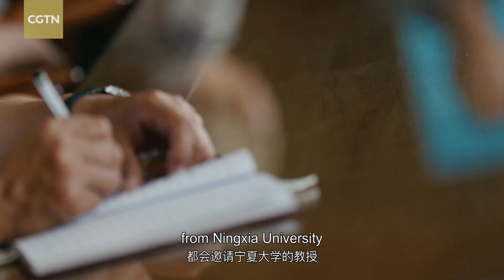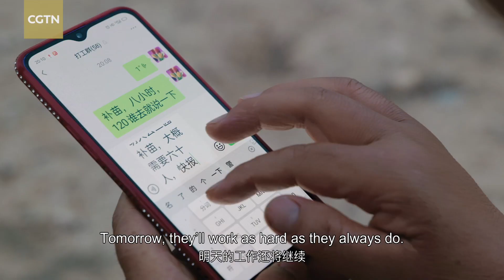The making of a vineyard manager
In the 1970s, the World Food Program named Xihaigu region in northwest China's Ningxia Hui Autonomous Region as one of the world's "most unfit places for human settlement." In the 2000s, Wang Yueying left her life there to move to the eastern foothills of the Helan Mountains. Driven by the promise of a better future, she started at the bottom and then got into the business of grape planting. Now, she has contracted a vineyard and works as its manager. To the question "What makes a vineyard manager?" her answer is "Never give up despite the hardships."